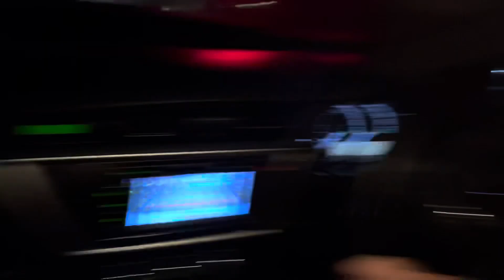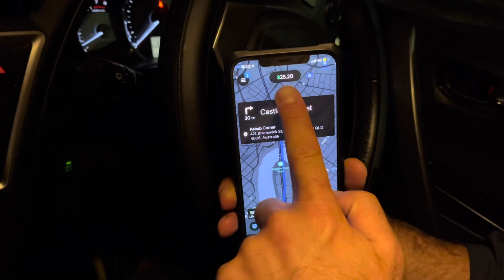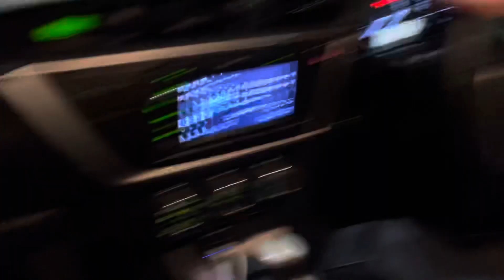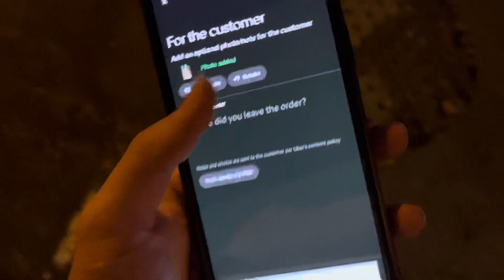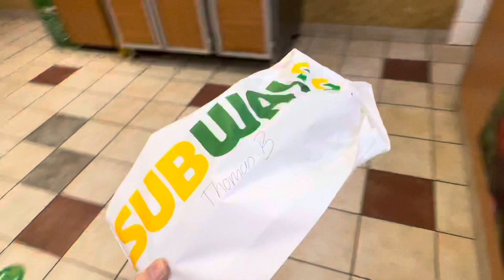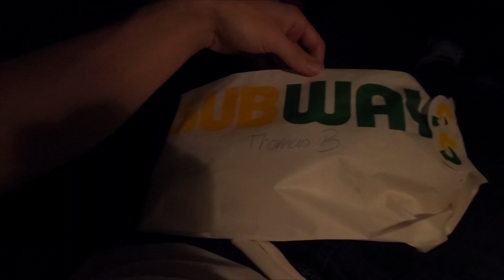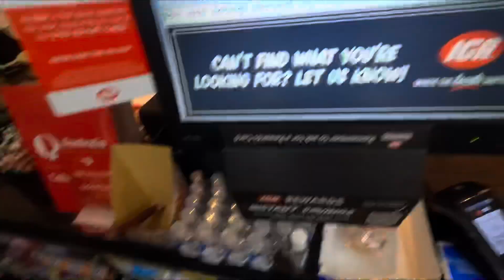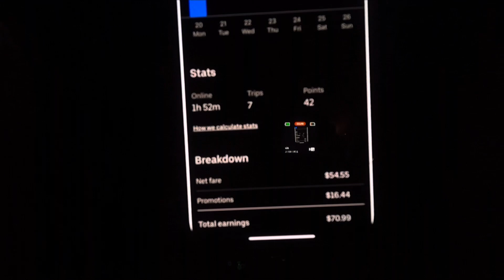Avustralya’da UberEats yapmak | Saatlik $36 kazandik (Brisbane)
Gencler hepinize merhaba. Bu videoda Australia’da her zaman yaptigimiz gibi ubereats yaptik. Eglenceli bir video oldu hepinize iyi seyirler.